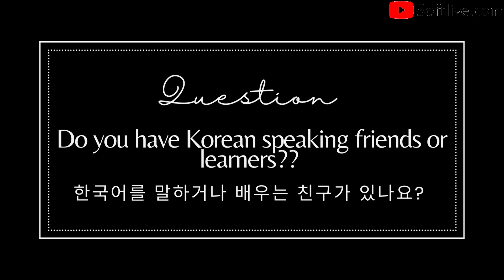Speaking Korean for 3 Minutes | Q&A | Language Practice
Hello Everyone! 안녕하세요 여러분!

In this Vlog: Language practice. I attempted speaking Korean for 3 minutes. 😭
I’ve never been committed to learning a language as I am right now. New languages in my library are Korean, Spanish and French.

Hwaiting!

Thanks for always coming back!

Much love. Cheers! 💕💕

Filming device - iPhone XS Max
Editing software - VN | CapCut
Thumbnail - Canva | CapCut